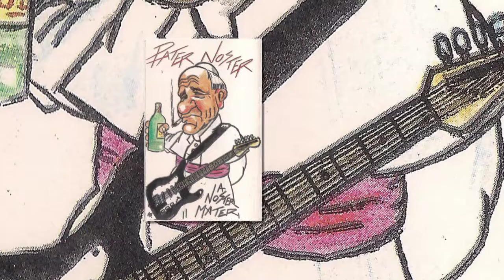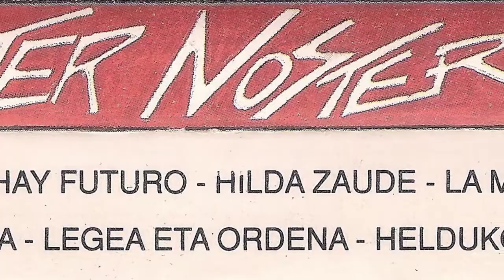PATER NOSTER - No hay futuro